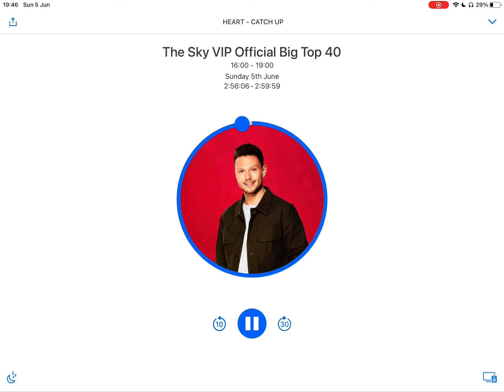Big top 40 top 10 countdown 05/06/22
Harry Styles is still no1 for the weekend of the Platinum Jubilee